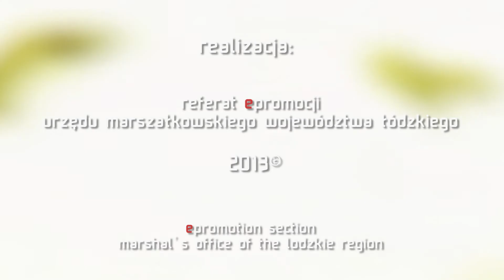Filmteractive' 2013 - Simon Staffans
produkcja: Tomasz Radzikowski, Małgorzata Wójcik-Juręczyk, Piotr Miśkiewicz, Mariusz Magrowicz
Realizacja: Referat ePromocji Urzędu Marszałkowskiego Województwa Łódzkiego